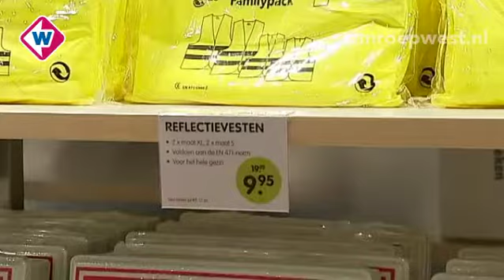West in 90 seconden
Dinsdag 3 juli 2012, onderwerpen:
* Vestia wil huurwoningen Zoetermeer aan bewoners verkopen
* Brandweerkorps Haaglanden vaak op tijd
* Opta: PostNL beschermt briefgeheim niet genoeg
* Topdrukte in winkels door vakantiegangers